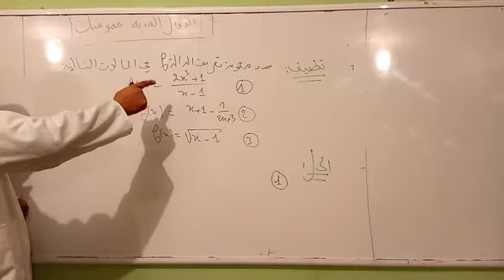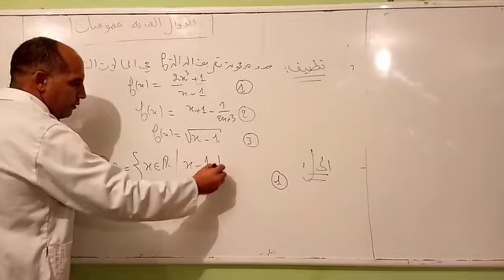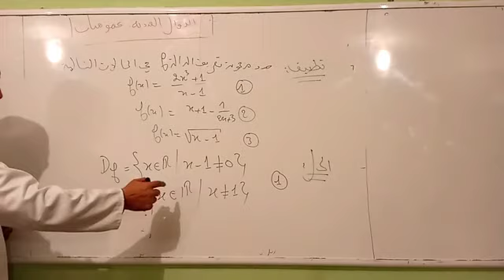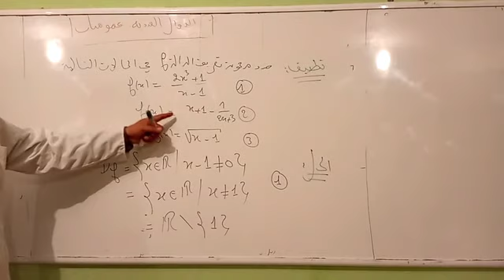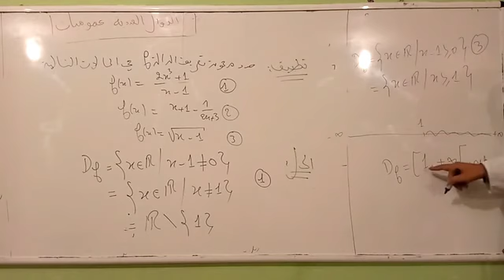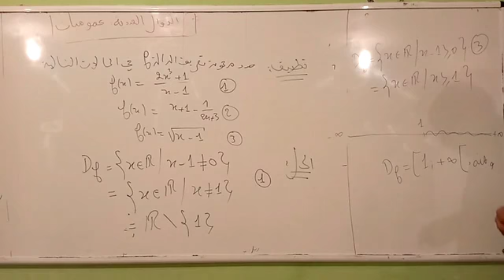الدوال العددية عموميات حصة 2 TCL